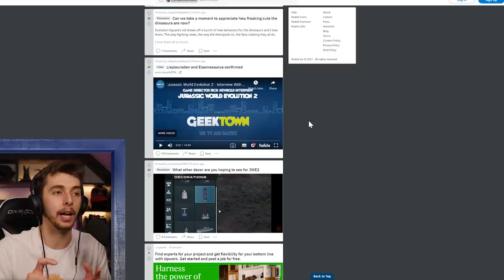PACK HUNTING BREAKDOWN - Jurassic World Evolution 2 News Round up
We take a look at a brand new feature to come to Jurassic World Evolution 2. Pack Hunting, but is it what it appears?

With a brand new, immersive narrative campaign voiced by cast members from across the Jurassic World film franchise, exciting new features, four engaging game modes, and an enhanced and expanded roster of dinosaurs, Jurassic World Evolution 2 provides fans with everything they need to create authentic and compelling Jurassic World experiences.